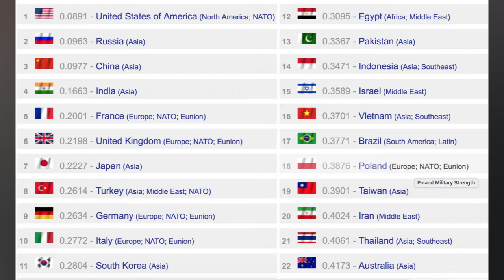Militer Indonesia Terkuat di ASEAN, Australia dan Korut Kalah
Situs Global Firepower kembali merilis peringkat kekuatan militer negara-negara di dunia. Dalam peringkat terbaru itu, kekuatan militer Indonesia masuk dalam daftar 15 besar dunia. Dilansir Sindonews, Rabu (20/6/2018), Indonesia berada di peringkat 15, turun satu peringkat dari tahun lalu.